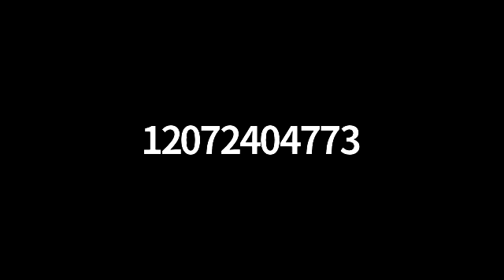Landowner Relations Q&A with Officer Dave Chabot